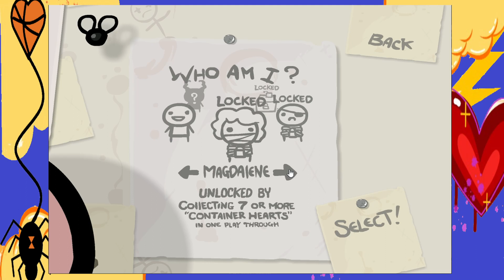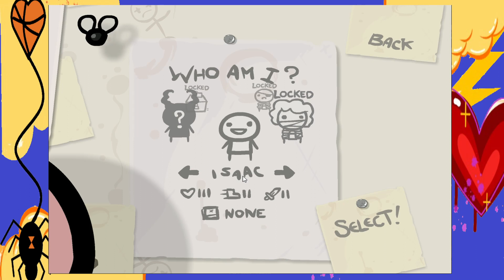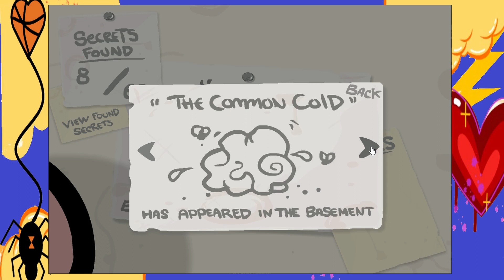The Binding Of Isaac - One Off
The Binding of Isaac can be shortened to TBI. TBI also stands for Traumatic Brain Injury, which is what playing rogue-likes gives me.

Have suggestions for games I should play for a CoGO? or One-Off? Let me know down in the comments.